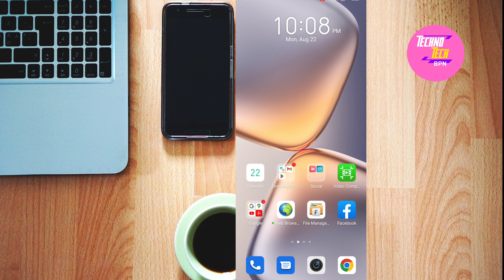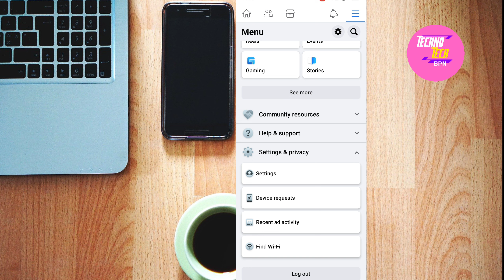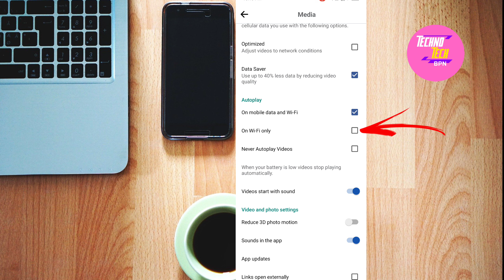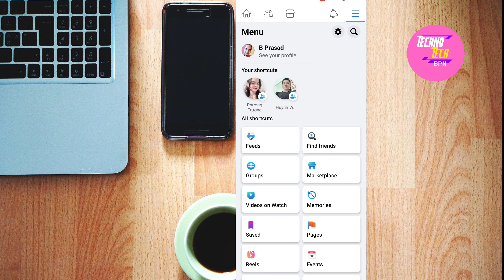Facebook Video Quality Kaise Change Kare | Facebook Video quality setting | FB Video Quality Change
In this video describe about how to facebook video quality reduce save internet data in hindi.This video make for knowledge and information purposes.

Queries solved:
• facebook video low quality settings
• facebook video low quality settings Hindi
• how to change facebook video quality
• facebook video quality kaise change kare
• facebook video quality settings in mobile
• how to change video quality in facebook
• facebook video quality kaise change karen
• how to change facebook video quality android
• how to change facebook video quality permanently
• how to facebook video quality low
• facebook me video quality kaise change kare
• facebook video quality badle
• facebook me video quality setting kaise kare
• facebook data saver option missing
• how to turn on facebook data saver option
• facebook data saver option kaise enable Karen

Equipment for use video
Buying  link :
1) WeCool Bluetooth Extendable Selfie Sticks with Wireless Remote and Tripod Stand, 3-in-1

2) Maono AU-400 Lavalier Microphone (Black)

3) DIGITEK (DRL 19) Professional Big LED Ring Light with Remote & 2 color

4) DIGITEK® (DLS-9FT) Lightweight & Portable Aluminum Alloy Light Stand

5) Canon EOS 200D II

1) Aiwa Estm -51

2)Solimo Earphone

3)Ambrane stringz 38

4)Boat Bass heads 162

5)Boat bass heads 152

6)Zebronic zeb- tulip

7)Redmi Hi- rs